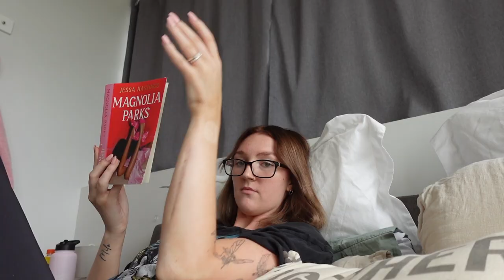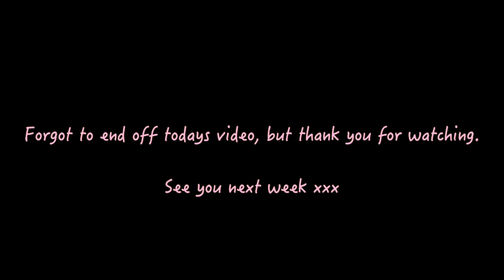Skyfire, hauls & quality time 🎆🩷📦 | Hayley Faith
SOCIALS:
Goodreads:  Hayley Saunders
DISCOUNTS:
- Hayley x
FAQ:
How old are you: 22
Where are you from: Canberra, Australia
What do you film on: Canon V10 Powershot, or iPhone 13

SUBCOUNT: 390